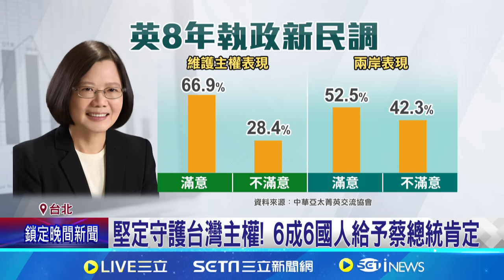卸任前與民互動零距離! 蔡總統"寵粉"動作曝 蔡總統上車前聞聲揮手.讓粉絲拍到飽 近6成滿意蔡總統8年執政表現｜記者 游任博 陳君傑｜【LIVE大現場】20240514｜三立新聞台